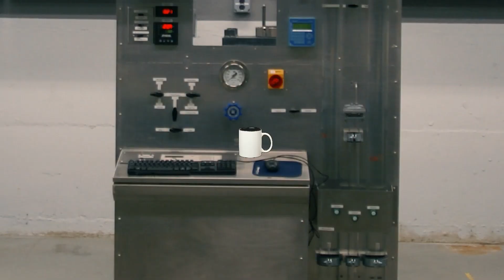Khonjin House Ep.43: Time Travel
Khonjin meets the Flipstones.

Flipstones drawn by Robin-E
Mug drawn by Jonathan Gran

Doctor voiced by Michael Ferraro
Scientist/Male Flipstones voiced by Jay Crawford
Female Flipstone voiced by CrimsonAlley
Pet Flipstone voiced by Oddboy,Waddletom, and Slimecicle.

Music from Yugioh: Dark Duel Stories, Pokemon Heart Gold, The Flinstones, and Shadowfox02.